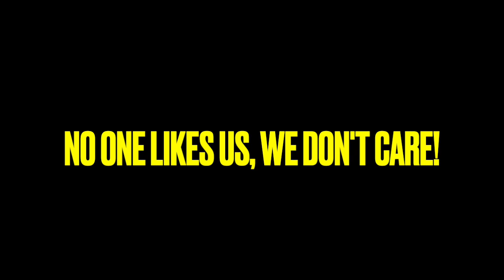The Wot Nots - Last Christmas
"No one likes us, we don't care!"

The Wot Nots Unleash Rebellious Spirit

Prepare for a sonic rebellion as The Wot Nots unveil their latest release, "No One Likes Us, We Don't Care."
Recorded in Brighton, Sussex, between 2005 to 2008, these previously unreleased tracks offer a raw and unapologetic dive into the band's early years.

Out on all platforms 1st December 2023